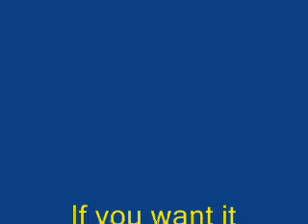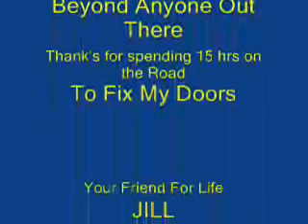Lambo Doors Installed Correctly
ECPerformance Makes a House call to Correct a Bad Install on Lambo Doors ECPerformance is located in Iowa. They will come to your home.
You can contact Tim at 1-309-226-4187.He is a professional businessman
And Honest the price he quotes is what you pay NO HIDDEN CHARGES